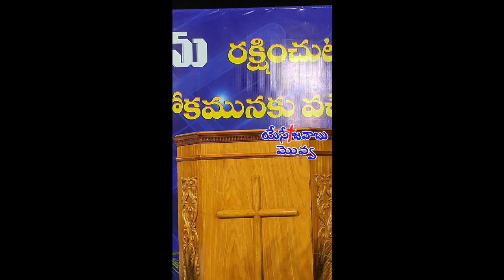గూడపాడు లో క్రీస్తు సువార్త సభలు l యేసే జవాబు సంఘ పరిచర్యలు. l 3-3-2024